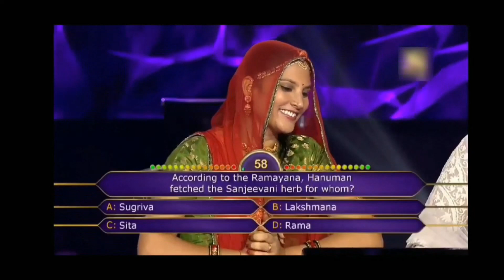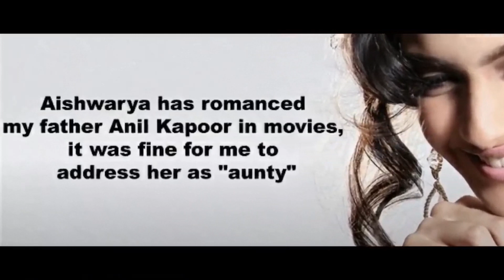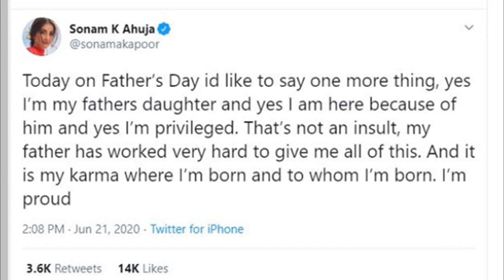Bollywood Nepotism Roast | Ananya Pandey | Karan Johar | Arjun Kapoor | COMEDY | SATURDAY SHOOTERS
Karan Johar - The flagbearer of nepotism in bollywood.

In this video I have spoke about nepotism in bollywood, Ananya Pandey's struggle to reach in bollywood, Siddhant Chaturvedi gave a savage reply on her struggle.

Also I have roasted Arjun kapoor for his powerful acting skills.

Kangna Renaut's statement on nepotism.